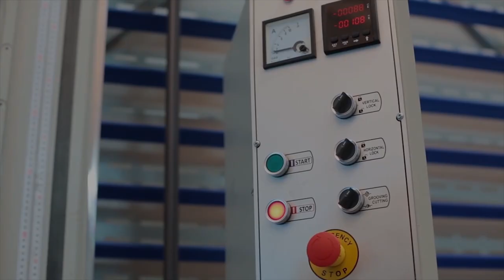We Are Hendrick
We are power. We are precision. We are innovation. We are Hendrick.

At Hendrick, we know our saws. For over 65 years, we have been manufacturing world-class machinery and doing it well. Take our powerful VSA Panel Saw and Groover, for instance. Its the only 2-in-1 vertical panel saw that can both cut and groove your metal composite material. Change the blade mode with the flip of a switch allowing for one-man operation while maintaining precision depth control for ACM panel bending. The saw also switches from vertical cross-cut to horizontal rip-cut with the pull of a lever. The Hendrick VSA ACM Duo can cut your aluminum composite material, and most importantly, your expenses.